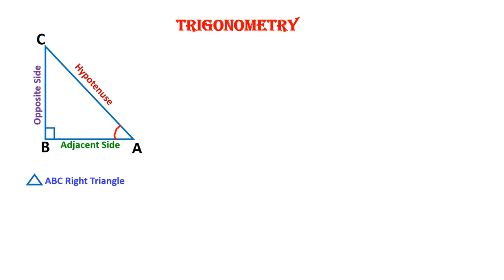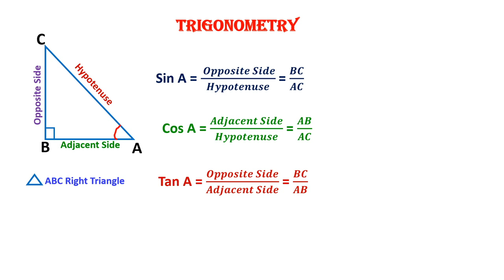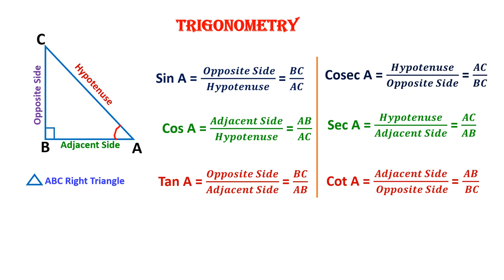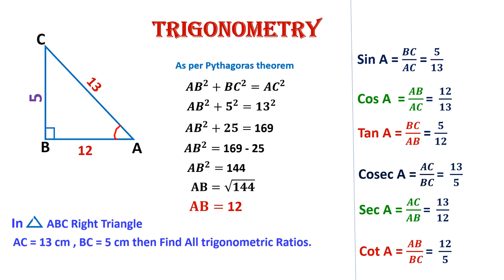29 April 2020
trigonometry,trigonometric ratios,trigonometry problems,త్రికోణమితి నిష్పత్తులు,
త్రికోణమితి సమస్యలు.